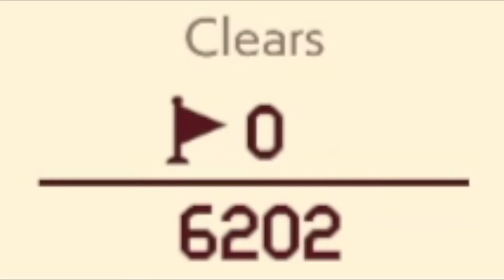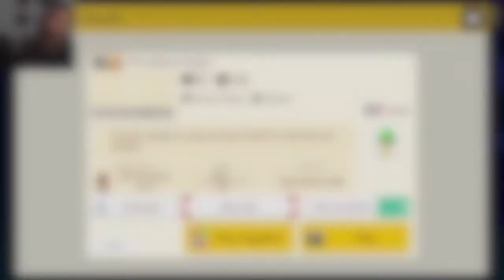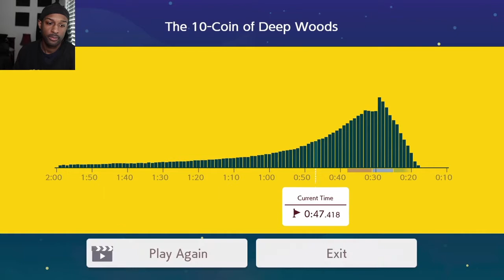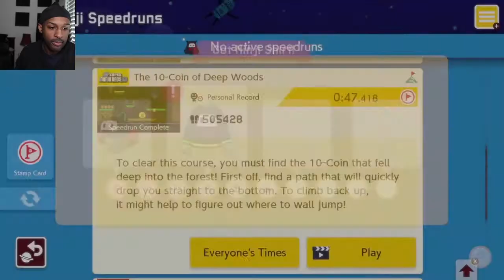This Troll Level Has Over 6,000 Deaths Why!![Viewer Levels #33][Super Mario Maker #83]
These Level Creators Are Brining In Heat This Week! Enjoy*